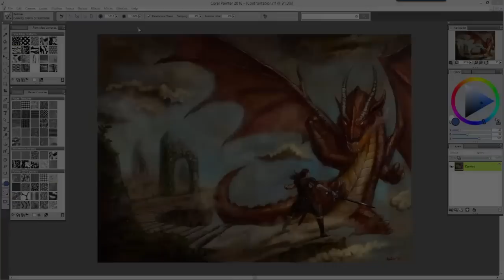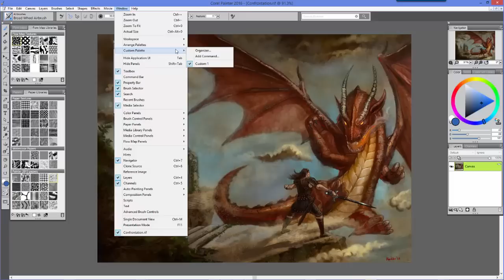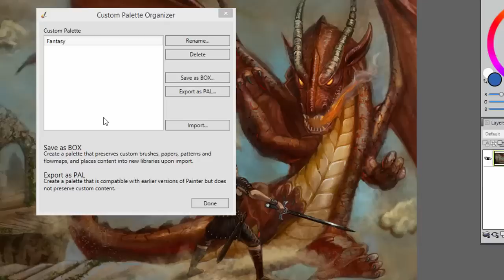NEW Custom Toolbox Feature